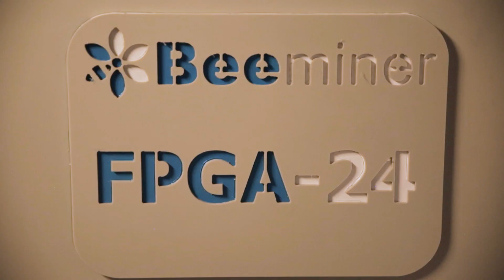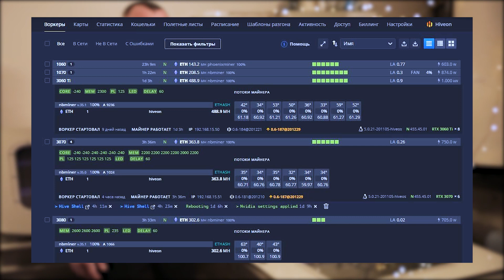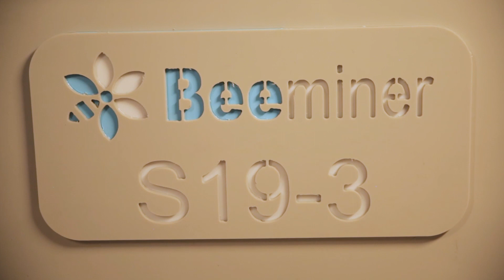Иммерсионное охлаждение GPU. Новые карты NVIDIA RTX 3080, 3070, 3060 Ti.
В новом видео расскажем об охлаждении новых карт NVIDIA: RTX 3080, 3070 и 3060 Ti, а также презентуем долгожданную линейку установок иммерсионного охлаждения для карт GPU от компании Beeminer Group.

Поздравляем всех майнеров с наступающим Новым годом и желаем больших успехов и низких температур!

Больше информации о новых установках вы можете найти у нас на сайте.